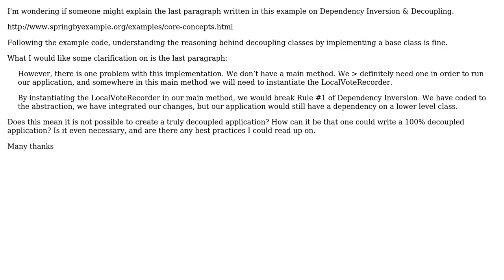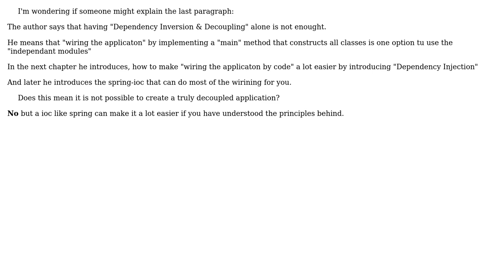Software Engineering: Dependency Inversion & Decoupling (4 Solutions!!)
Software Engineering: Dependency Inversion & Decoupling

With thanks & praise to God, and with thanks to the many people who have made this project possible! | Content (except music & images) licensed under CC BY-SA | Music | Images & others | With thanks to user Snesh user Karl Bielefeldt user k3b user Jules user Jnanathan and the Stack Exchange Network Trademarks are property of their respective owners. You are responsible for your own actions.